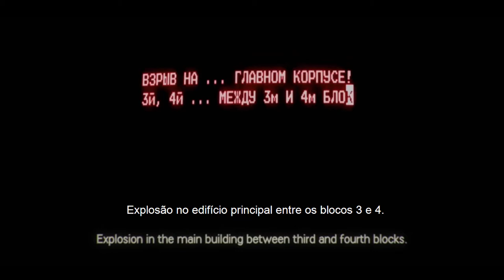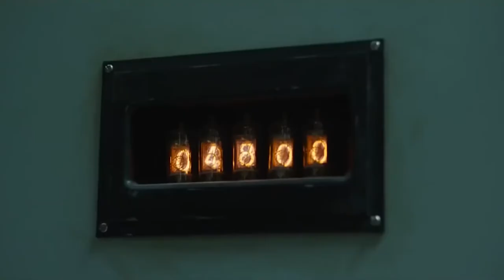what is the cost of lies?